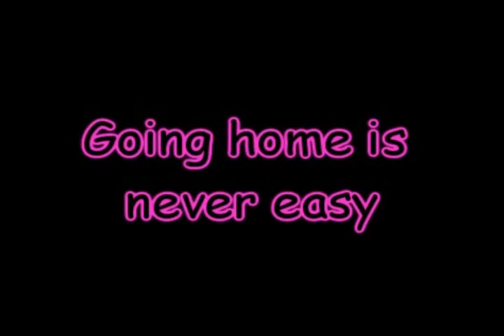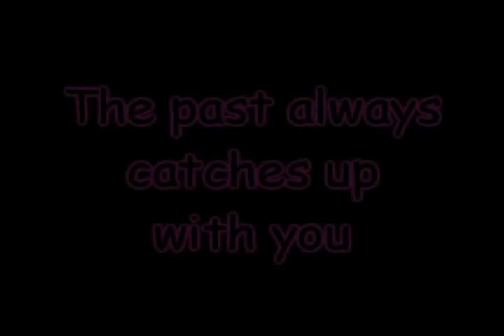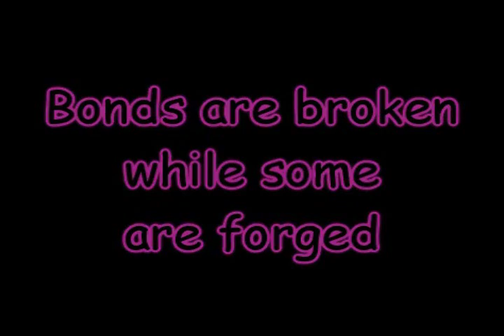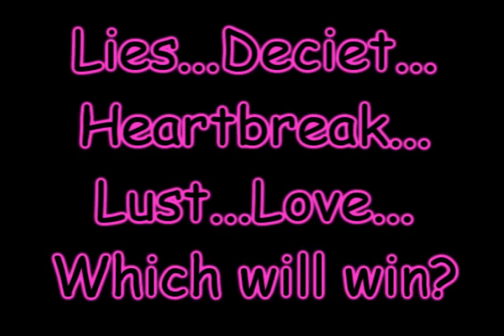Leah/Edward- Awakening the Elements Trailer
A trailer to one of my fav Leah/Edward stories. It took me for freaking ever to make this cause it messed up like fifty thousand times. Finally I was able to get it to work.

Basically it takes a few years after Leah left after having an affair with Edward who was married to Bella and had a daughter. She can no longer phase because of some big secret! There is lots of drama and I hope I did the story justice! There are mistakes but I tried. It gave me trouble so be lucky you got it at all.
I used Kristen Kreuk as Leah there are NOT enough Julia Jones scenes. Scenes with Tom Welling are supposed to be Edward so pretend please.

Song: Been awhile By Staind
Clips: Twilight, New Moon, Eclipse, Smallville, and 7th Heaven
Audio: Eclipse, 7th Heaven, New Moon
Characters:
 Edward Cullen
Leah Clearwater
Jacob
Rosalie
Bella
Renesmee
Sam
Emily